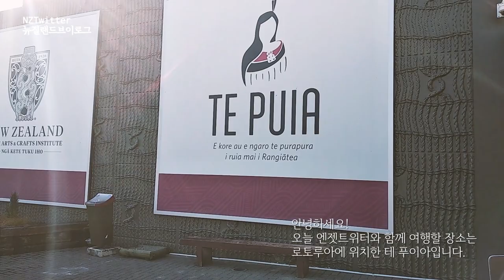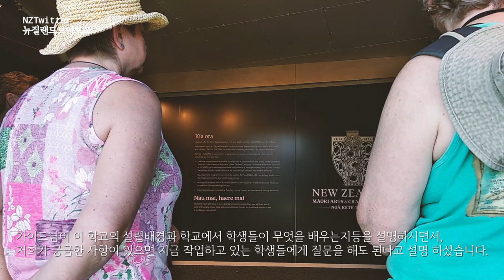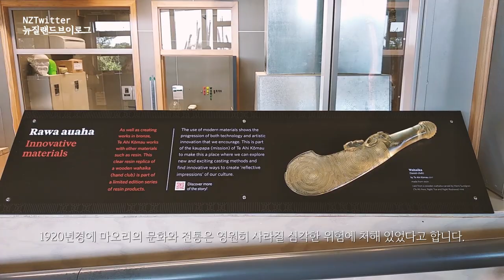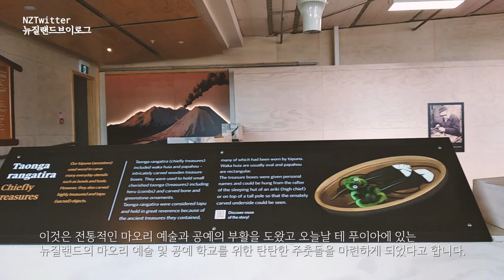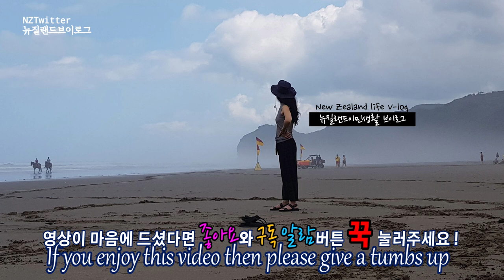🅽🆉 ⱽᴸᴼᴳ 뉴질랜드의 원주민 마오리 문화는 로토루아의 테푸이아에서~ Do you know the Maori? Rotorua Te Puia [뉴질랜드 브이로그]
뉴질랜드 원주민 마오리 문화에 대하여 알고 싶으시다면, 로토루아의 테푸이아를 강력 추천합니다. 마오리 문화속으로 고고!!

If you want to know about the Maori culture of New Zealand native, I highly recommend Te Puia of Rotorua. Let's go to the Maori culture!!